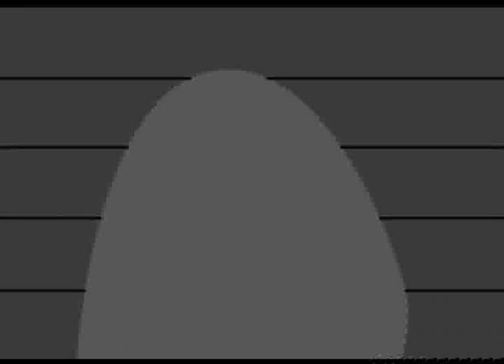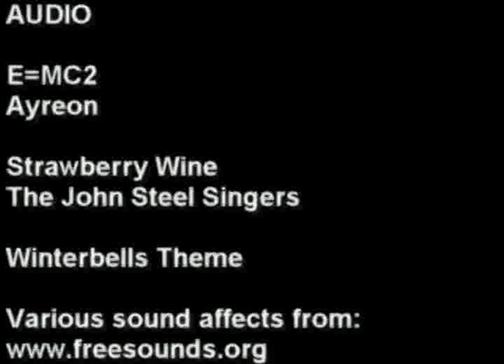Albert - Episode Four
Davo talks to a mysterious character about a very significant moment in his childhood and in the process shows he is not who he seems to be. Albert randomly scores a job exactly where he wanted it. Plus other characters secrets are revealed